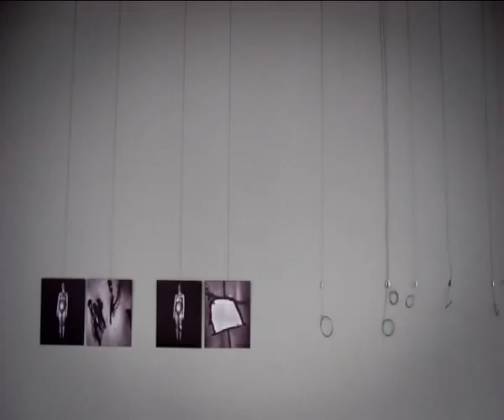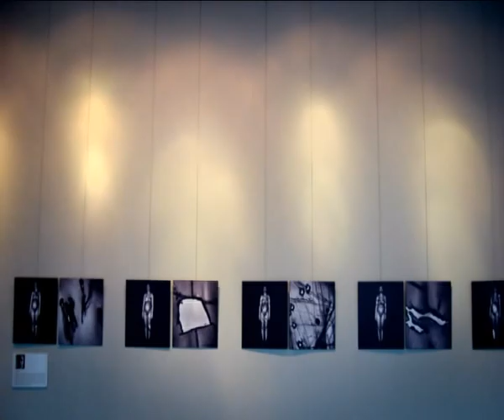Instalacja ekspozycji wystawy akt w 5 aktach. Tarnów 2012